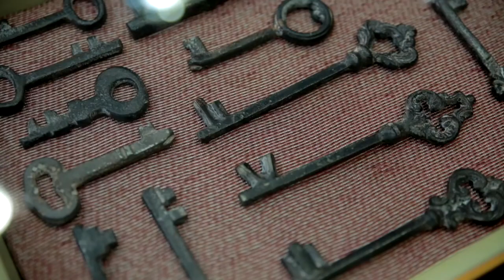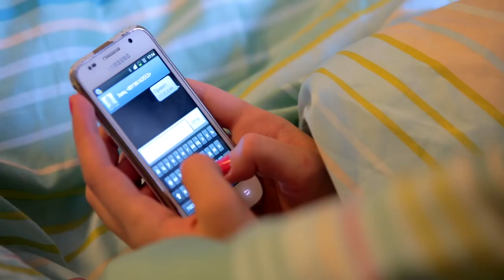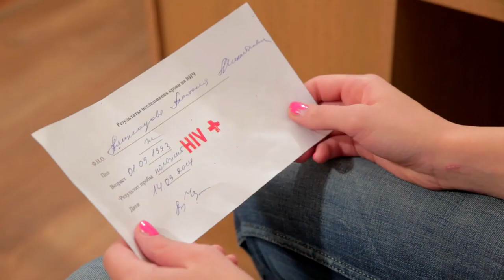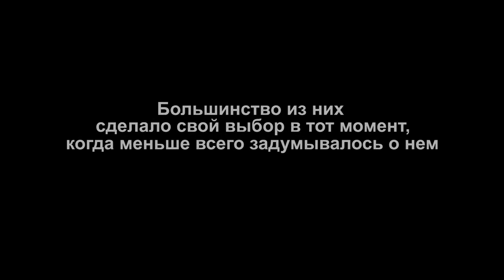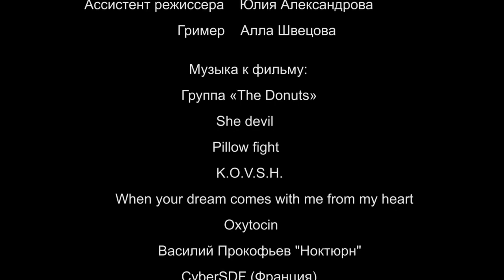Короткометражный художественный фильм "Порыв" .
16+ Короткометражный художественный фильм. Автор сценария и режиссер Дмитрий Никифоров.
Короткометражный фильм.
Короткометра́жный фильм (короткий метр, короткометражка; фр. court métrage) — фильм, длина которого не превышает 52 минуты. Средняя длина короткометражки колеблется в промежутке от 10 до 40 минут. Противопоставляется полнометражному фильму (иногда выделяется также промежуточная категория среднеметражных фильмов[источник не указан 700 дней]).

Американская академия киноискусства определяет короткометражный фильм как такой, который длится не более 40 минут, включая полные титры[1]. В СССР короткометражными кинофильмами считались те, размер которых не превышал 4—5 частей (1200—1500 метров плёнки)[2].

Практически все кинорежиссёры начинают с короткого метра, так как затраты на производство короткометражного фильма значительно ниже, чем у полнометражного. Изначально весь игровой кинематограф был короткометражным.

Многие фильмы стали классикой. Когда журнал Sight & Sound в 2012 году опросил 846 кинокритиков со всего мира на предмет выявления величайших фильмов, среди короткометражных наибольшее число голосов получили «Взлётная полоса» (29 голосов), «Шерлок-младший» (25), «Андалузский пёс» (17), «Полуденные сети», «Длина волны» (16) и «Путешествие на Луну» (10)[3].